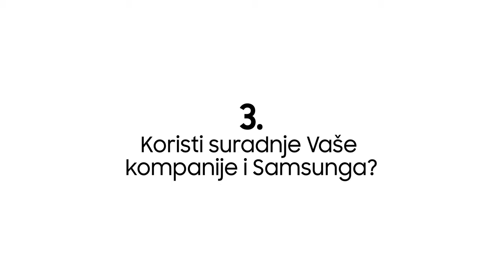Samsung | Slobodan Školnik, Emmezeta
U kratkom intervjuu Slobodan Školnik, izvršni direktor Emmezete, odgovorio nam je na par pitanja u kojem je između ostalog otkrio osobno mišljenje o Samsung uređajima ali i osobnom iskustvu poslovanja s našim poduzećem.